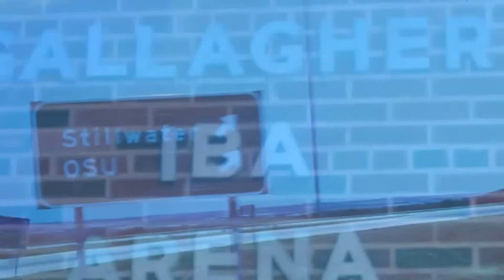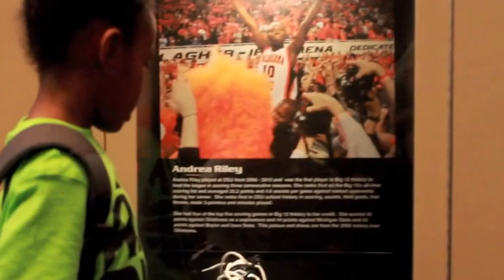Trinity's Basketball Diaries vol. 1 (Oklahoma State Camp)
June 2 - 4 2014 Trinity attended Oklahoma State University Cowgirls Camp. The camp was great! The coaching staff and players did a wonderful job being patient with the kids. Trinity said she left the camp feeling like she has developed her skills. She played in the 1st grade group, but Trinity will be a Kindergarten next year.